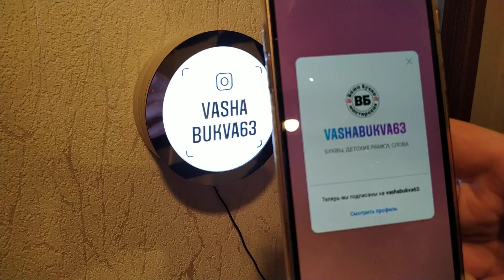Как отсканировать инстаграм визитку? инстаметка, инстасканер. Изготовим на заказ. 8 905 300 5216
Мы изготавливаем на заказ инстаметки, инстаграм визитки, инстасканер. Как хотите так и называйте.